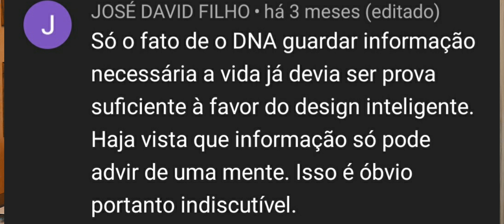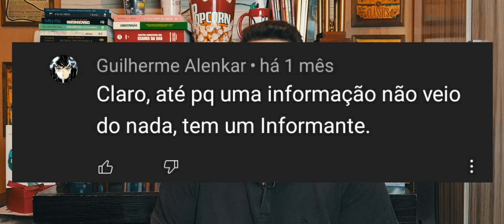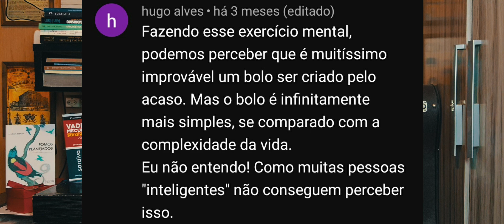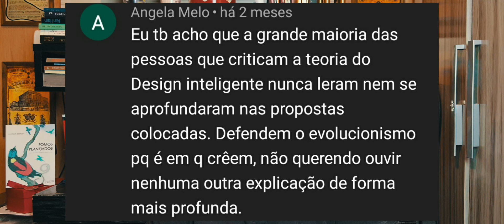TDI Flash Interativo - Respondendo Comentários! (#1)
Seja um Divulgador:
                                                                Chave PIX
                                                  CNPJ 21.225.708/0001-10